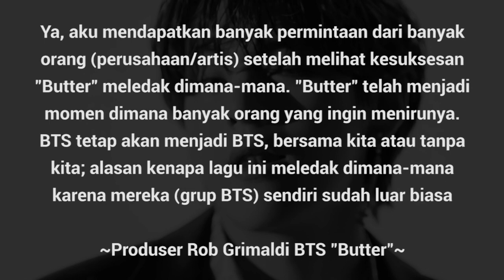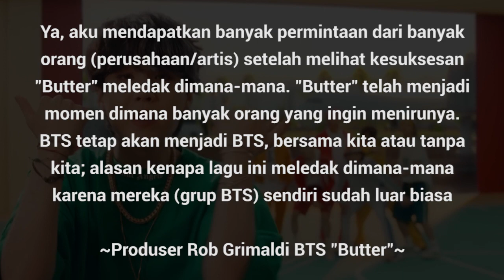Buat HEBOH, Produser Ini Akui Banyak Agensi Minta Lagunya Dibuat Seperti BTS?!!